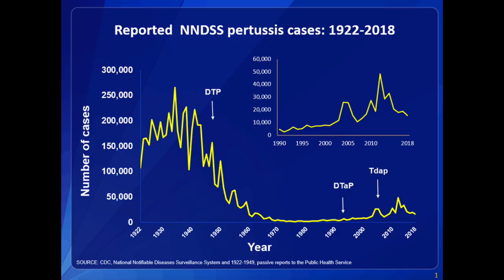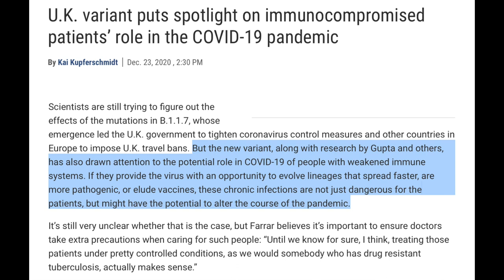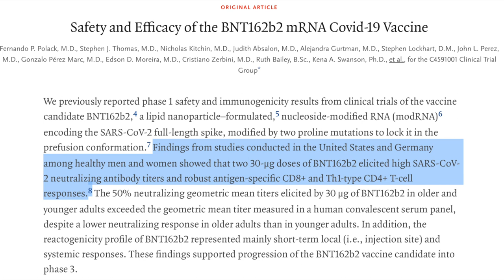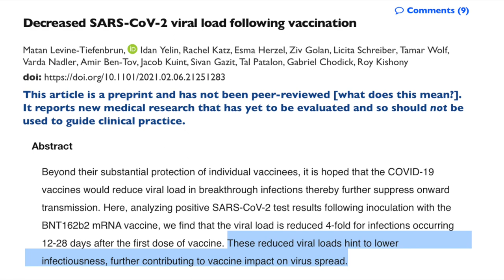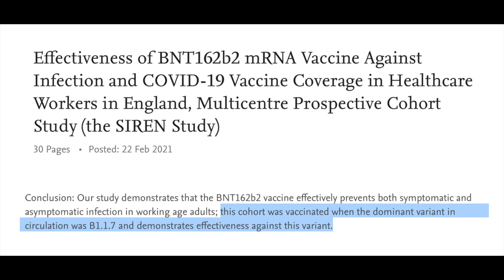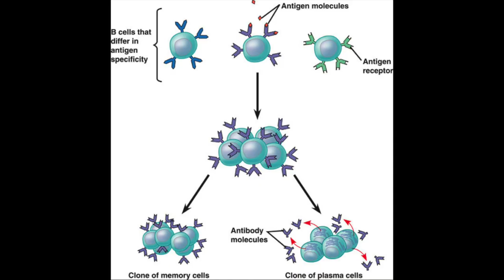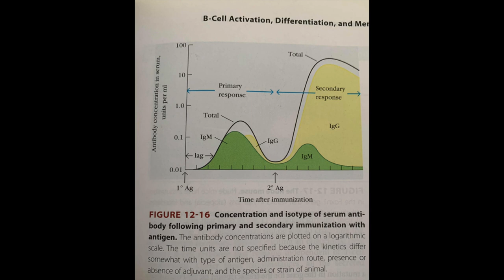Debunking Geert Vanden Bossche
Vaccines have historically been used during epidemics, that is the point

People with no immunity to COVID increase the likelihood that SARS-CoV-2 can evolve to become more infectious

COVID vaccines elicit a robust antibody AND cellular immune response: Pfizer

Preliminary data suggests that COVID vaccines do prevent viral shedding from infected hosts in addition to disease

COVID vaccines still have effectiveness against variants, and modifications are easy to make